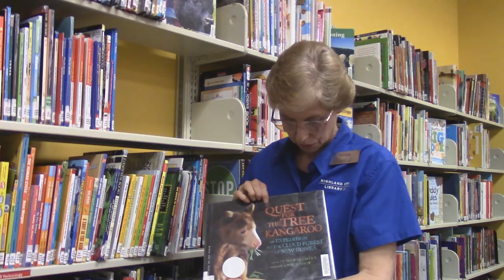Early Literacy Tip # 4: Reading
Ms Donna explains four reasons why it is important to read to your young child every day.